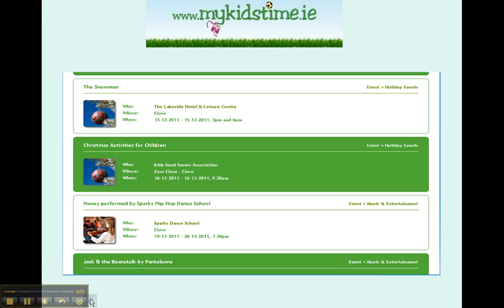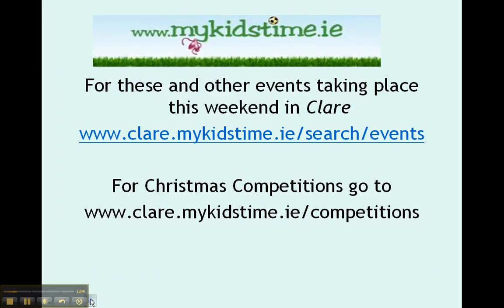Clare_Mykidstime_Events_Round_up_13-Dec_2011.mp4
Clare Mykidstime Events Christmas 2011